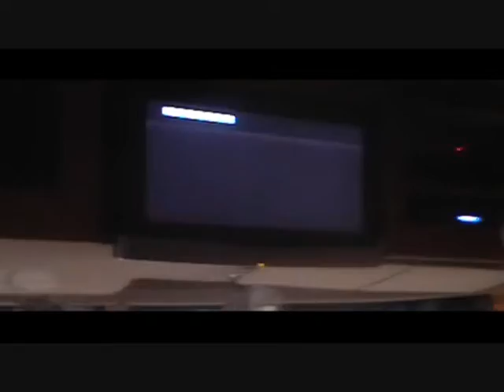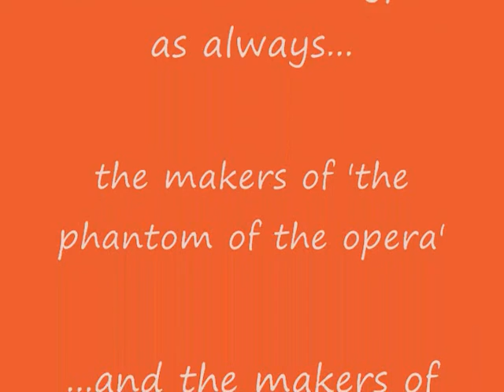ROADTRIP: cherrystone part 3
me.
zack.
more of cherrystone.